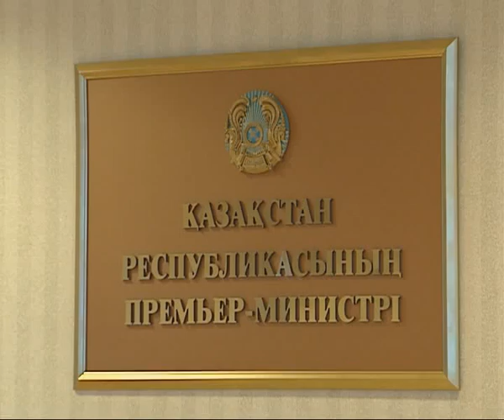Встреча с председателем ФПК С.Мукашевым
Сегодня Премьер-Министр страны Карим Масимов встретился с председателем Федерации профсоюзов Казахстана Сиязбеком Мукашевым.